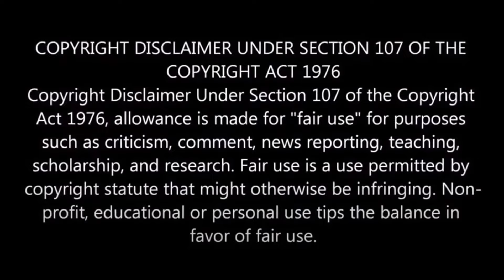ইরানের ভয়ে পিছু হটলো ইস/রায়েল ৷ আরব মুসলিম দেশ গুলোও ইরানের পক্ষে দাড়াচ্ছে ৷ টেক দুনিয়া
ইরানের ভয়ে পিছু হটলো ইসরায়েল৷ আরব মুসলিম দেশগুলোও ইরানের পক্ষে দাড়াচ্ছে৷ এমনকি পশ্চিমা রাষ্ট্রগুলোও এখন ইসরায়েলের পাশে দাড়াচ্ছে না৷ ইরানে হামলা করার জন্য ইসরায়েলি মন্ত্রীরা ক্যাবিনেট মিটিং ডেকে হামলার কোন সম্ভাব্য উপায় খুজে না পাওয়ায় কোন সিদ্ধান্ত ছাড়াই মিটিংটি ভেস্তে গিয়েছে৷ এদিকে উপসাগরীয় দেশগুলো যুক্তরাষ্ট্রকে সক্রিয়ভাবে চাপ দিচ্ছে যাতে ইসরায়েল ইরানের তেল স্থাপনাগুলোতে হামলা না চালায়।